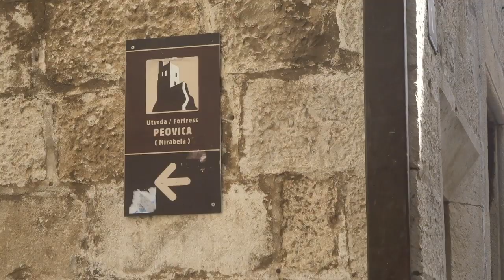Beach Sea Fortress Mirabella (Пляж Море Крепость Мирабелла)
Красивый пляж. Красивые девушки. Красивое море. Красивая крепость Мирабелла на крутой скале. Красивые съёмки с воздуха. Это Хорватия. Это курортный городок Омиш! Дрон Spark.

Beautiful beach. Beautiful girls. Beautiful sea. The beautiful Mirabella fortress on a steep cliff. Beautiful aerial shots. This is Croatia. This is the resort town of Omis! Drone Spark.